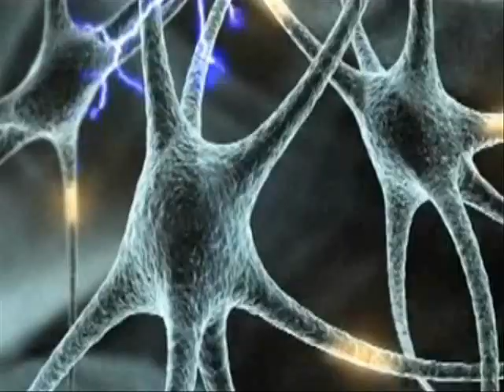Long Black Hair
video by pat ward